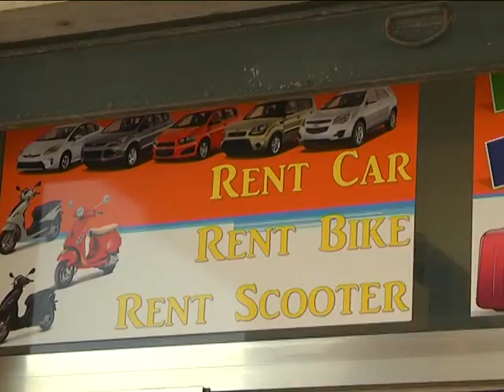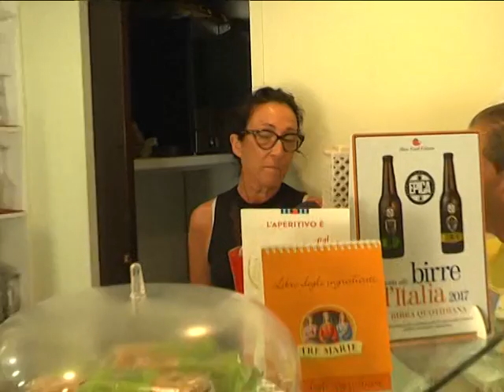ON THE ROAD in vacanza